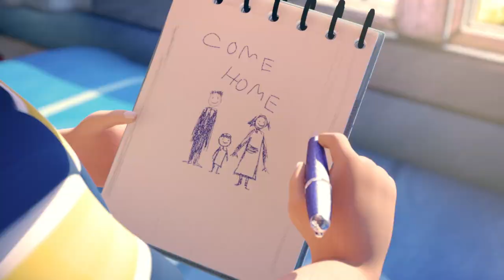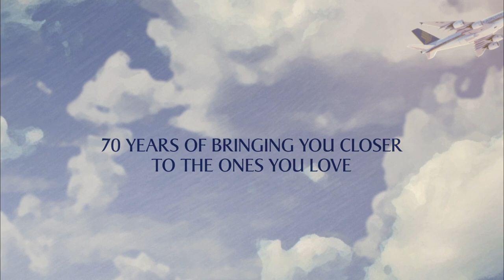The Magic Pen | Singapore Airlines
Bringing you closer to the ones you love.